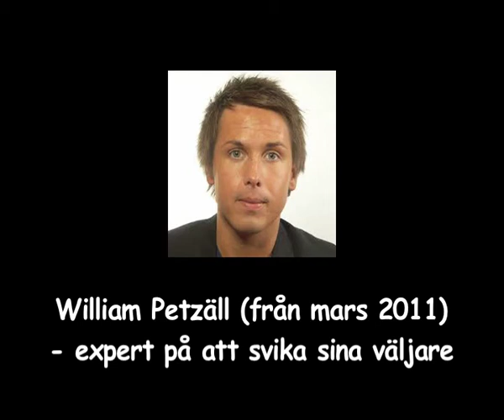William Petzäll sviker sina väljare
William Petzäll sviker sina väljare - eller ljuger han för dem?